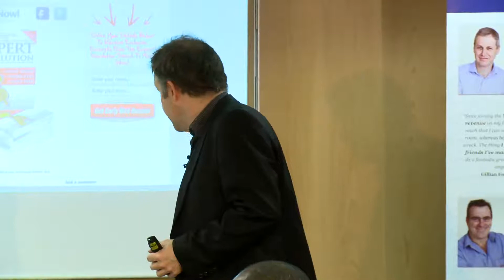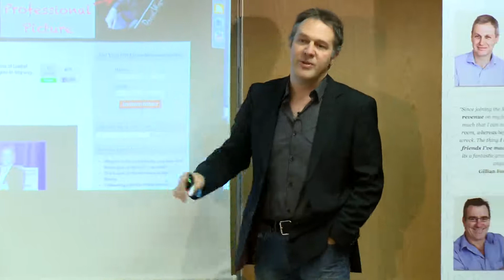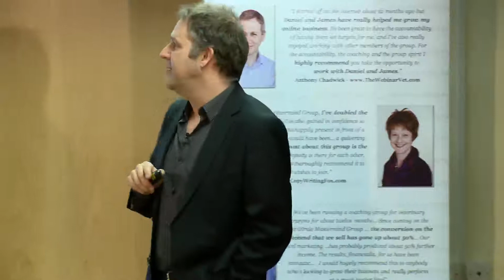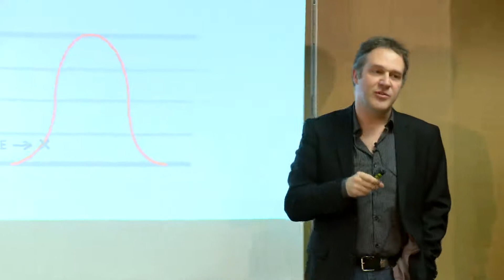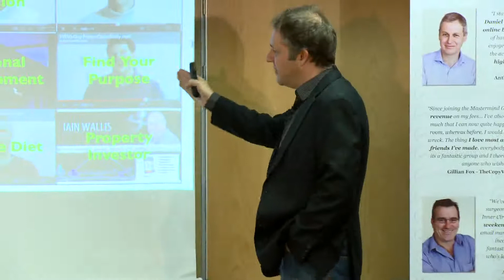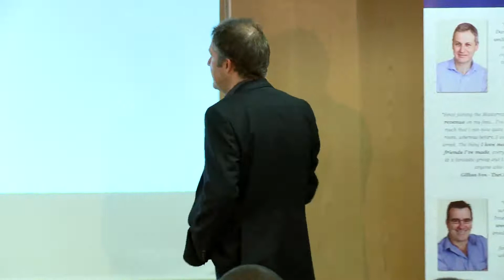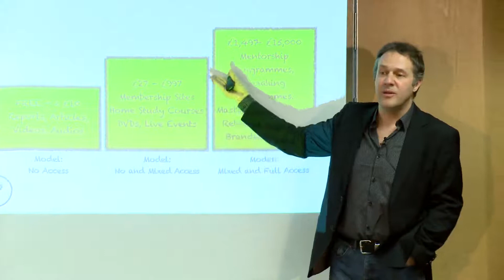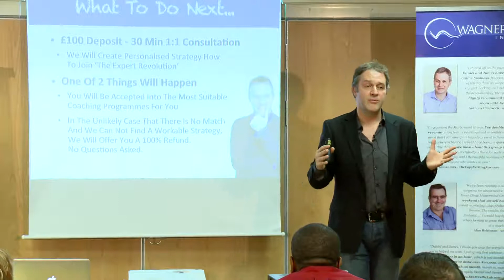Personal Brand Experts - Daniel Wagner - Jan 22nd 2012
Personal Brand Experts - Daniel Wagner explains why the Expert Success Formula and a high-quality Personal Online Brand are essential steps to success in your business.